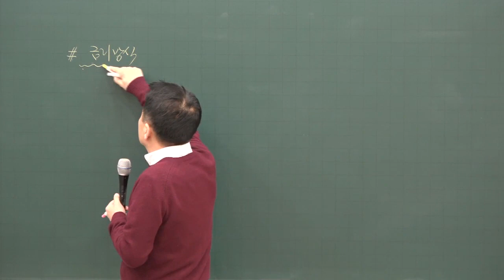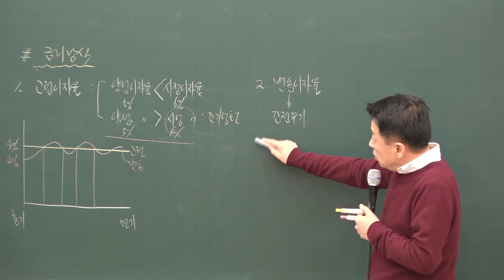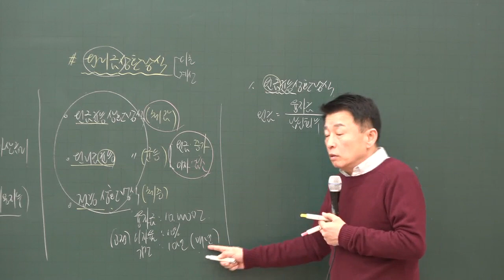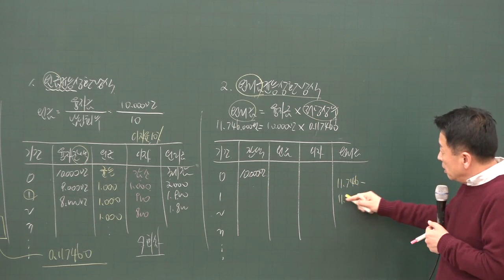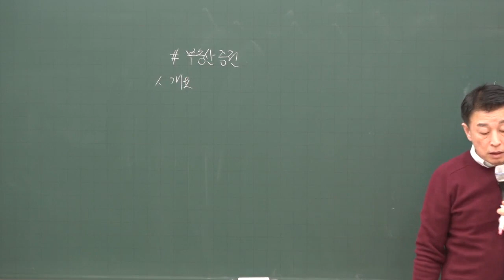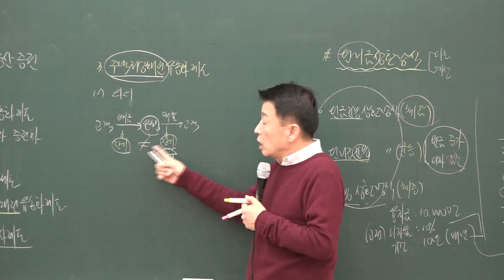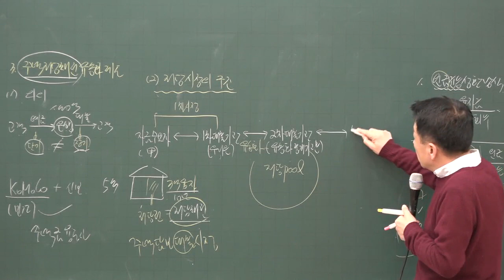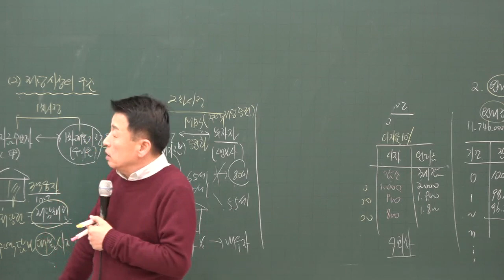[공전무] 2020년 공인중개사 부동산학개론 기초입문 12-20